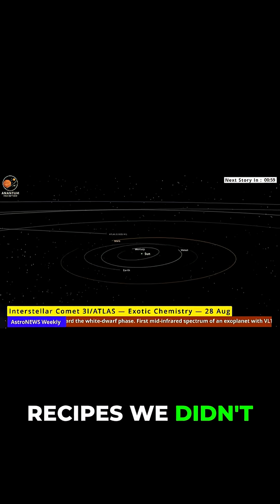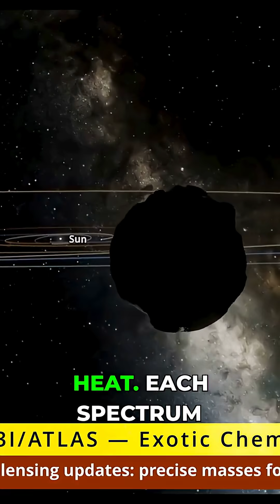Alien Comet Brings Cosmic Chemical Secrets!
Discover the cosmic chemical secrets brought by an alien comet in this fascinating video.